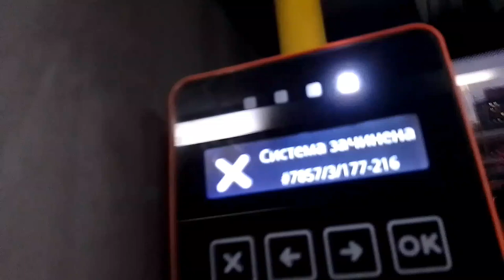зачинені валідатори" київпастранс борт 7585 97 маршрут